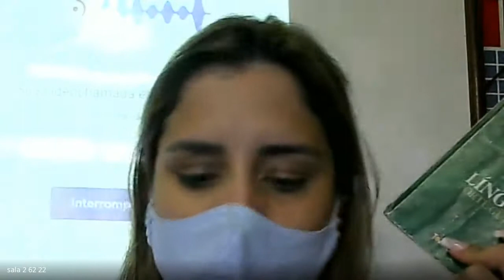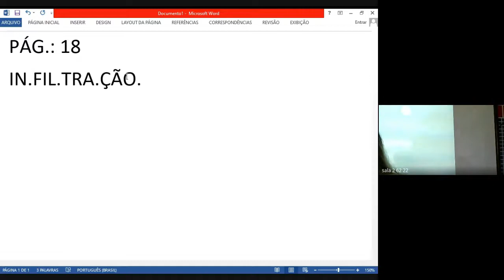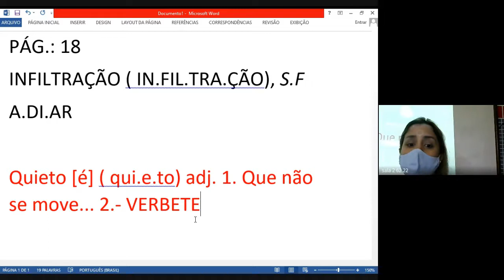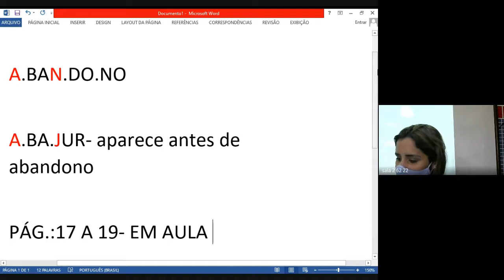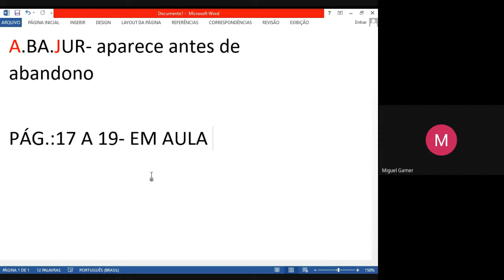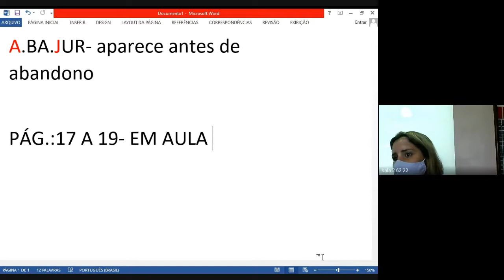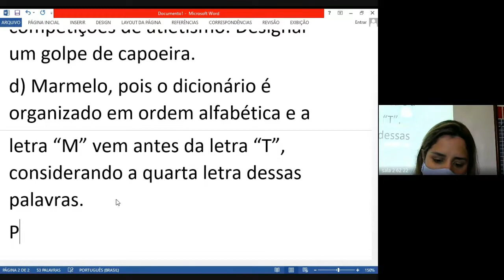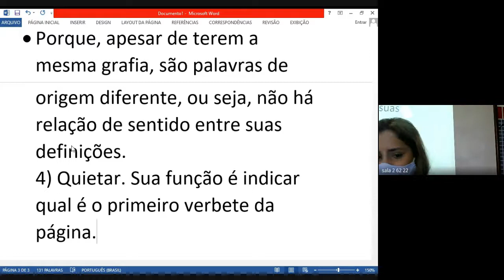62 PORTUGUES 2